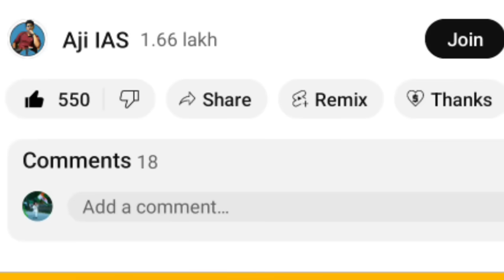கலைஞர் விழாவால் அதிர்ந்த அரசியல் களம் மீண்டும் திமுக பாஜக கூட்டணி ? மொத்தமாக திரண்ட பாஜக தொண்டர்கள்